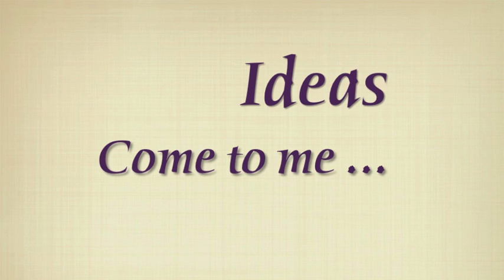WISE National Conference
Women in Science and Engineering (WISE) is a co-ed student organization at University of Toronto established in 1999. Our vision is to promote education and career of women in the fields of Science and Engineering.

On March 16th & 17th, 2013, WISE will be hosting its first-ever Canada-wide conference with the theme "Imagine, Innovate, Inspire." The two-day event will feature high-level keynote speakers, judges, and panelists from across Canada. Delegates will be given the opportunity to form connections with Canada's most successful leaders during a networking event, a career fair, and a formal gala. Furthermore, WISE will feature a series of workshops and competitions allowing the attendees to personalize their experience and to showcase their skills as leaders and innovators.
For more info about the conference please visit wise.skule.ca/conference